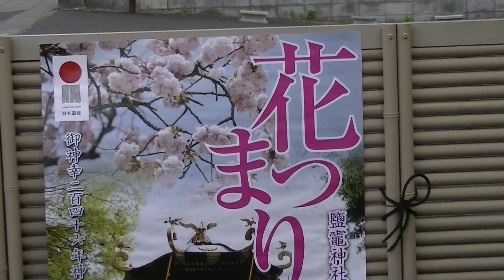R5年4/23 散策 塩釜神社「花まつり」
開催場所：宮城県塩釜市